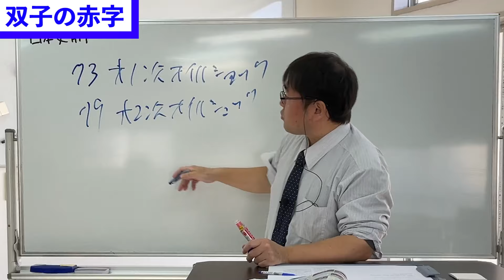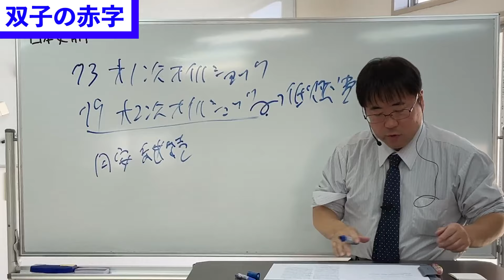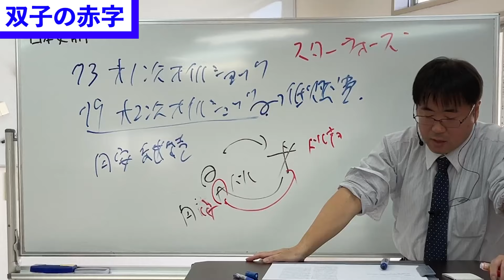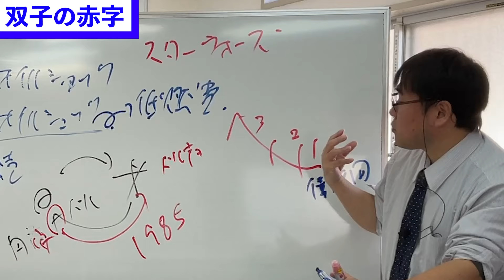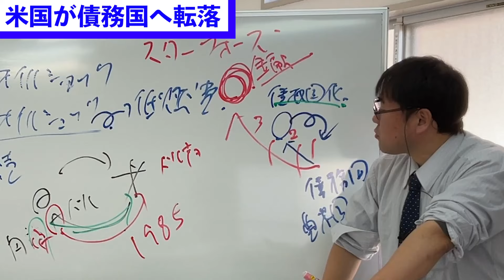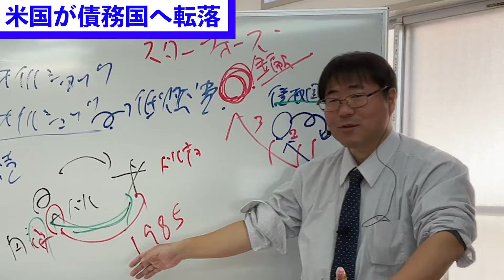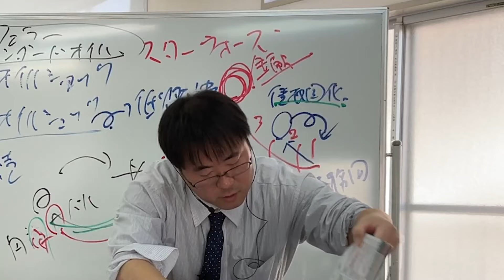無料【日本史・歴総】J-36-16 双子の赤字 ～ アメリカが風邪を引くと、日本がくしゃみをする／《日史36》戦後経済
【日本史通史】
J-36-16 双子の赤字 ／《日史36》戦後経済

双子の赤字,貿易赤字,財政赤字,米国の債務国化,1985等

16期生時代‥2024年02月03日(土)

編集：NATO李　卓吾
checker：丘下伶奈

6千円／毎月（youtube・Googleと直契約）で、 ゆげ塾の全講義が見放題になります。 間に、Appleが入ると、6千円よりも高額になります。 ゆげ塾への入金は、AppleからでもGoogleからでも変わらないので、 是非、Googleの方と契約してください。

6千円／毎月（youtube・Googleと直契約）で、 ゆげ塾の全講義が見放題になります。